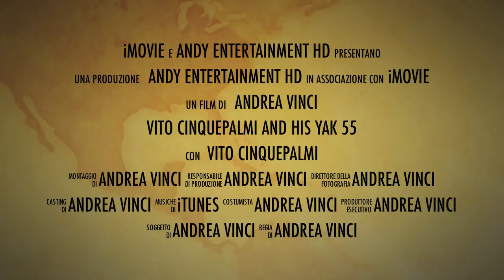VITO CINQUEPALMI ACTION TRAILER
Vito Cinquepalmi in azione al 3° memorial Andrea Grasselli, presso aeroclub città di Velletri 7 ottobre 2012.